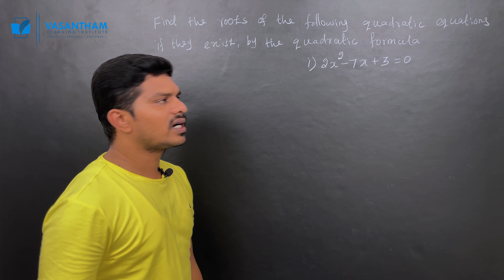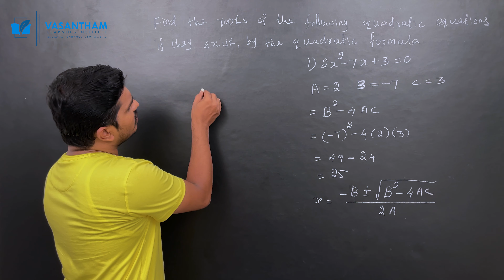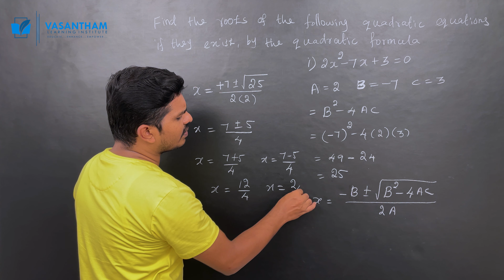Quadratic Equations||10th class maths||CBSE & Matric||Find the root||Part 12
We provide Offline and Online tuition for CBSE Maths and Matric Maths from classes 6th to 12th. In : தமிழ்

Song
Artist
Album